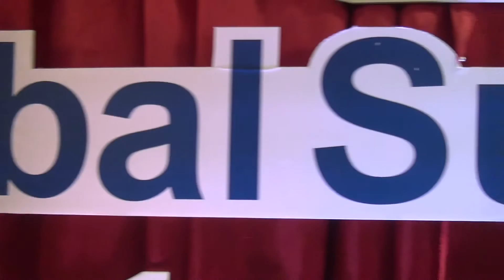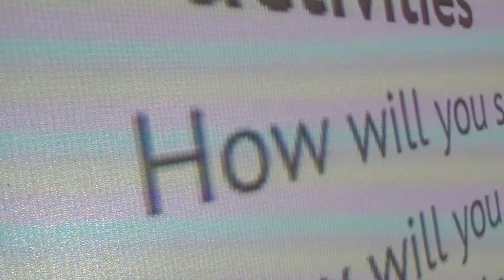Stronger Together: action plans and members committments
The third day of the GNDR Global Summit brought members together to renew and share their commitments with the network and to share learning among members to be Stronger Together.